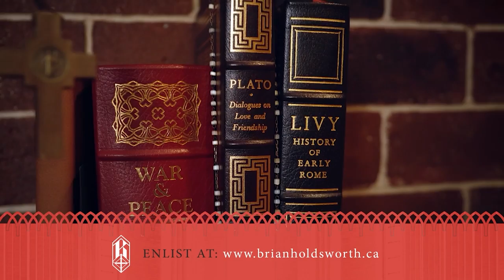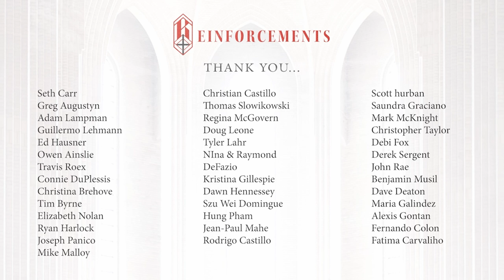How to Suffer Well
How well you respond to the reality of suffering is a matter of courage or fortitude. But if we perceive or even believe that our suffering is inconsequential or meaningless, then a reason to have courage can be elusive and we are left with our suffering intact as well as the undesirable addition of disillusionment and despair. In Catholicism, there’s this notion that you can offer your suffering to God, united in the suffering of Christ, for some good intention – like the salvation of loved ones. And when you do this, two things are promised, one is that God will actually use that suffering for some good, and two, you will be fortified against the worst aspects of your suffering. And if you can believe something like that, then when you offer up your suffering in the service of some greater good, suddenly, your suffering takes on a noble purpose and if you’re anything like me, you will be far more willing to suffer some adversity if you know that it will benefit someone else who needs it. And that becomes an unrivaled source of encouragement, from which we derive that needed courage and fortitude. We are suddenly motivated to embrace suffering rather than resist it because it acquires meaning and purpose. And resisting it is a futile thing, because we all experience it whether we embrace it or not.